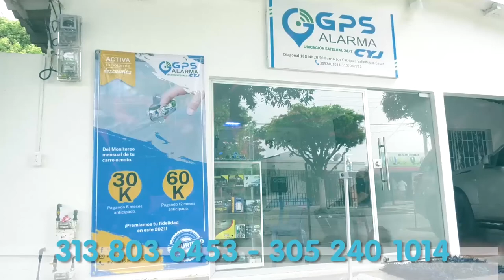“PEDIMOS QUE SE HAGA JUSTICIA, QUE EL ASESINO RESPONDA”, FAMILIARES DE ELISABETH ROJAS